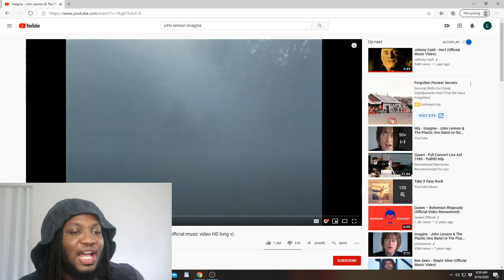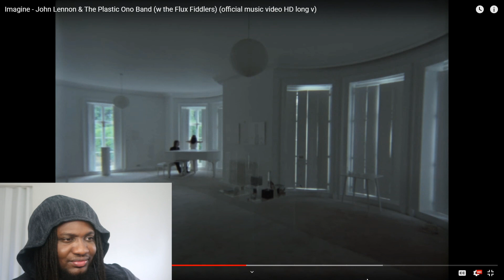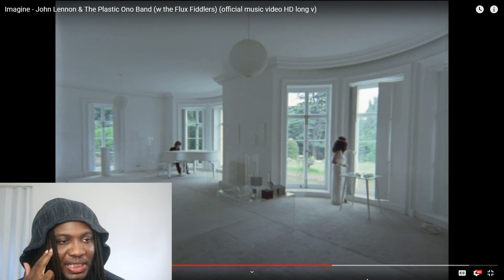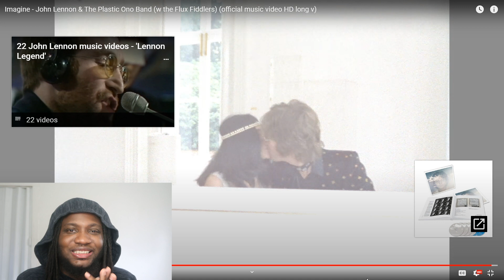FIRST TIME HEARING John Lennon Imagine Reaction The Smoothest Voice Ever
John Lennon Imagine Reaction